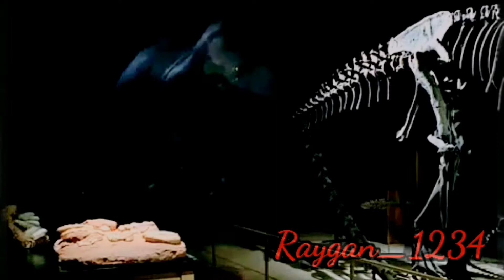MV-WALKING WITH DINOSUAR_&RADIOACTIVE&_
Si les gusta dejen me su like y suscribance para mas de este contenido y si tiene mas ideas para estos MV o AMV no duden en dejarlos en los comentarios ¡! Ahora disfruten el video Gente!¡